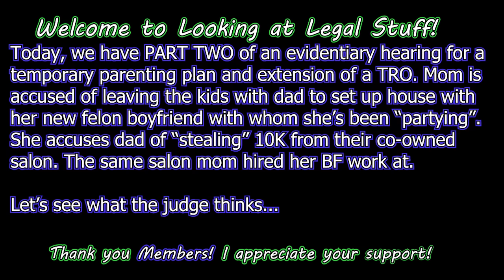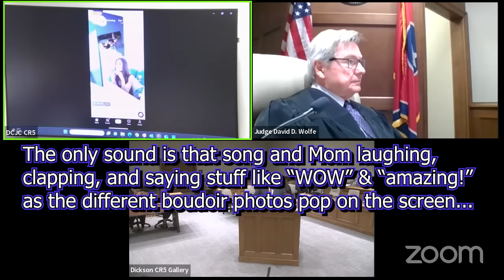"Mid-Life Crisis Mom" Takes Off To Party With Felon Boyfriend & Hires Him To Work In Family's Salon!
Today, we have PART TWO of an evidentiary hearing for a
 temporary parenting plan and extension of a TRO. Mom is
accused of leaving the kids with dad to set up house with
 her new FELON boyfriend with whom she’s been “partying”.
  She accuses dad of “stealing” 10K from their co-owned
salon. The same salon mom hired her BF to work at. We hear from dad in PART TWO.

Let’s see what the judge thinks...

 All defendants are innocent until proven guilty. Do not contact anyone in these videos.